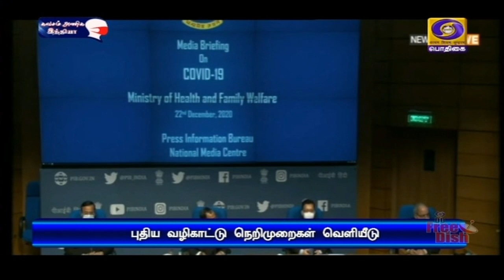பொதிகை காலை 7.00 மணி செய்திகள் [23.12.2020]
1) இந்தியர்களின் திறமை - புதுமையான கண்டுபிடிப்புகள் மீது நம்பிக்கை வைத்து முதலீடு செய்ய  உலக நாடுகள் முன்வர வேண்டும் - இந்திய சர்வதேச அறிவியல் திருவிழாவில் பிரதமர் நரேந்திர மோதி அழைப்பு.

2) இங்கிலாந்தில் உருவாகியுள்ள புதிய வீரியம் மிக்க கொரோனாவை தடுக்க புதிய வழிகாட்டு நெறிமுறைகள் வெளியீடு -  பொதுமக்கள் அச்சப்படத் தேவையில்லை - மத்திய அரசு அறிவிப்பு

3) சிபிஎஸ்இ 10 மற்றும் 12-ஆம் வகுப்பு பொதுத்தேர்வு பிப்ரவரி மாதம் இருக்காது - தேர்வு தேதி  விரைவில் அறிவிக்கப்படும் - மத்திய கல்வி அமைச்சர் ரமேஷ் பொக்ரியால் நிஷாங்க் தகவல்.

4) தமிழகம் மற்றும்  புதுச்சேரி சட்டப்பேரவைத் தேர்தல் ஏற்பாடுகள் குறித்து தேர்தல் ஆணையம் நடத்திய இரண்டு நாள் ஆய்வுக்கூட்டம் நிறைவு: வாக்காளர்களுக்கு பணம் மற்றும் பரிசுப்பொருள் கொடுத்தால் கடும் நடவடிக்கை எடுக்கப்படும் என எச்சரிக்கை

5)  இஸ்ரேல்  நாடாளுமன்றம் கலைப்பு - கடந்த இரண்டு ஆண்டுகளில், நான்காவது முறையாக மீண்டும் தேர்தலை சந்திக்கும் சூழல்.